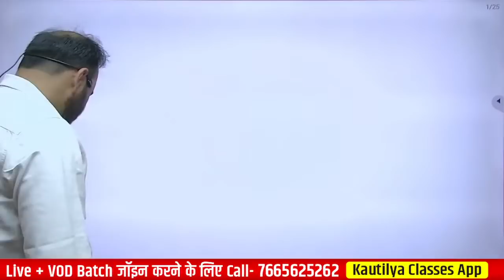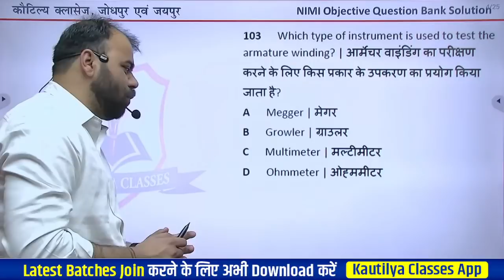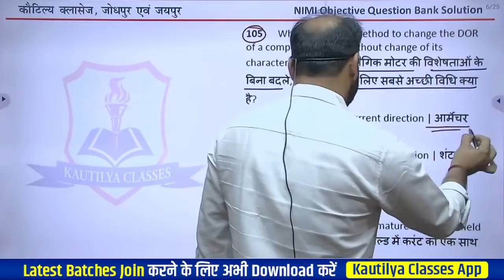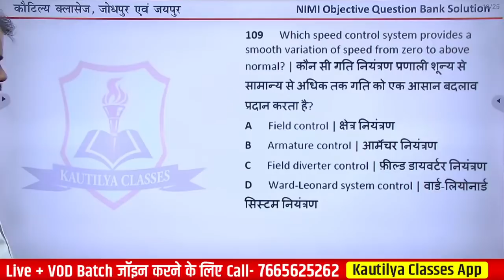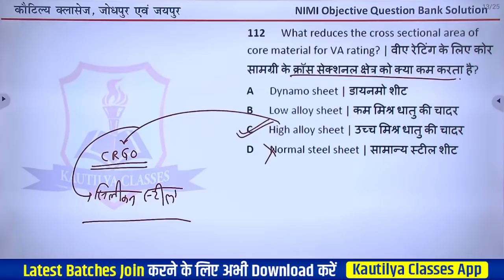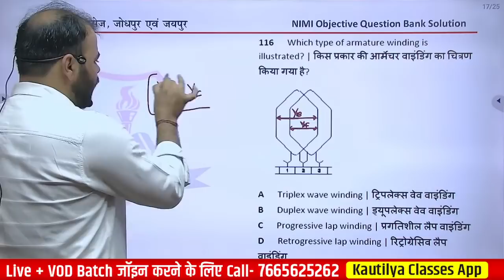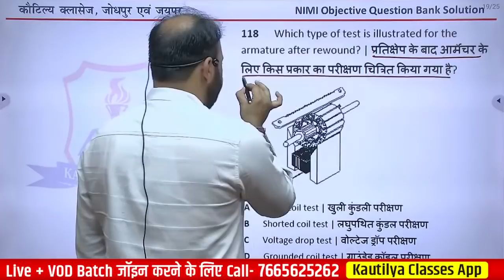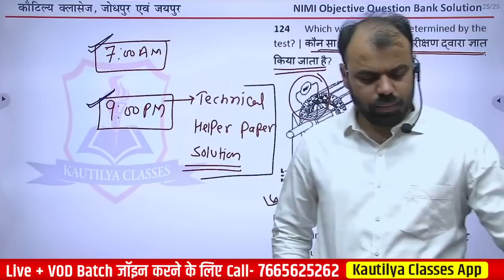Day-28 | DC Motor Part-3 | NIMI Objective Questions | Electrician Theory by Pindel Sir